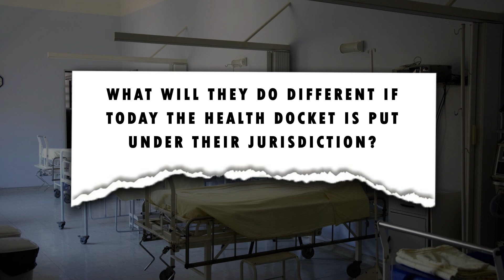Given a chance what can you do differently// A collection of responses from our Guest 🧑‍💻🧑‍💻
So many people especially professionals and non professionals too require various levels of quality when in the healthcare system. There are some things we wish could be improved in order to make the best of the situation better.

Here is a collection of examples given by the Guest who came to HealthFocus!